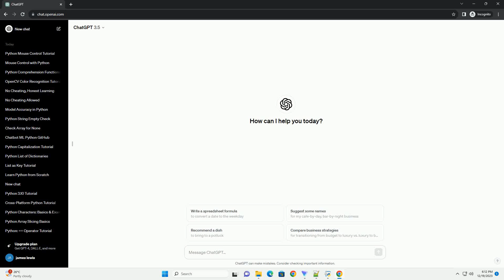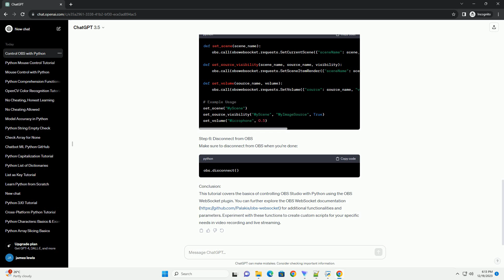control obs with python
Title: Controlling OBS Studio with Python: A Step-by-Step Tutorial
Introduction:
Open Broadcaster Software (OBS) Studio is a popular open-source software for video recording and live streaming. In this tutorial, we'll explore how to control OBS Studio using Python. We'll be using the OBS WebSocket plugin, which allows communication with OBS through a WebSocket connection.
Prerequisites:
Step 1: Install required Python packages
Step 2: Enable OBS WebSocket
Step 3: Connect to OBS with Python
Create a Python script and import the necessary libraries:
Step 4: Basic OBS Control Functions
Let's implement some basic functions to control OBS:
Step 5: Additional Control Functions
Explore more functionality, such as changing scenes, setting source visibility, and adjusting audio:
Step 6: Disconnect from OBS
Make sure to disconnect from OBS when you're done:
Conclusion:
This tutorial covers the basics of controlling OBS Studio with Python using the OBS WebSocket plugin. You can further explore the OBS WebSocket documentation for additional functionalities and parameters. Experiment with these functions to create custom scripts for your specific needs in video recording and live streaming.
ChatGPT